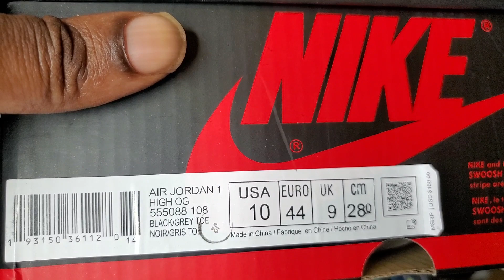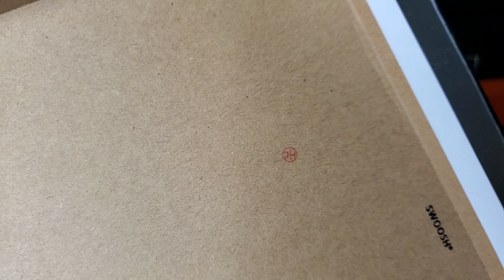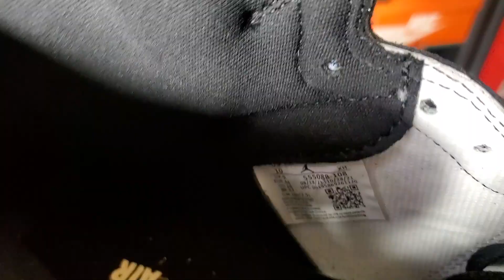Is The Stage Haze aka Bleached Coral Jordan 1 Better Than Baron 1's??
IF U WANNA SHOW LUV IN $$ FORM👇🏾